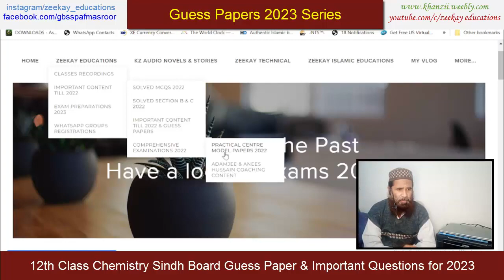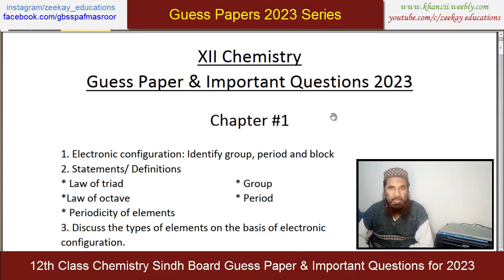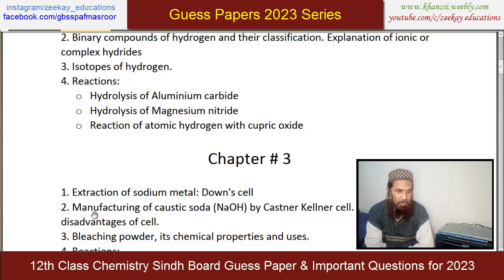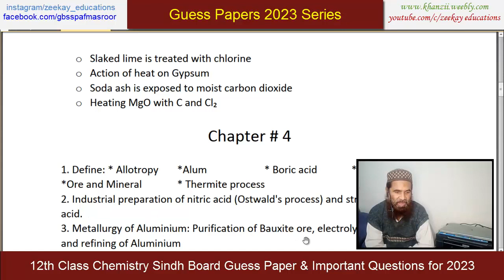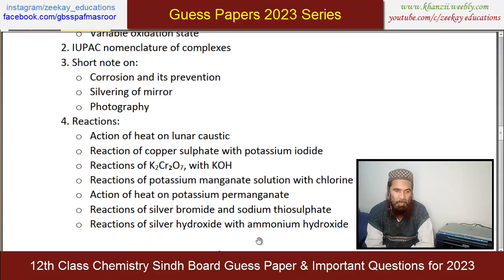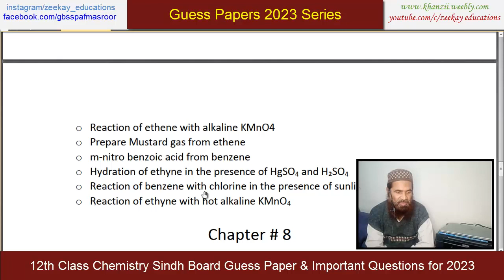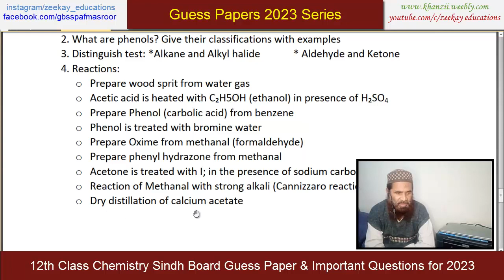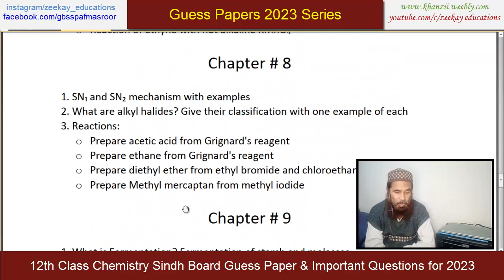12th Class Chemistry Sindh Board Guess Paper and Important Questions for 2023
12th Class Chemistry Sindh Board Guess Paper and Important Questions for 2023.

zeekay educations is conducting Karachi board and sindh board course classes on youtube, 12th class Chemistry lecture which you can say as an online Chemistry lecture is one of the best 12th class,sindh board 12th class lectures. Chemistry paper 2023 with Chemistry guess paper 2023 12th class of sindh board will give you best results insha Allah.

12th Class Chemistry Sindh Board Guess Paper and Important Questions for 2022.

Lessons for different classes of Sindh Textbook board Specially designed according to new pattern & for guess papers, model papers and solved papers.